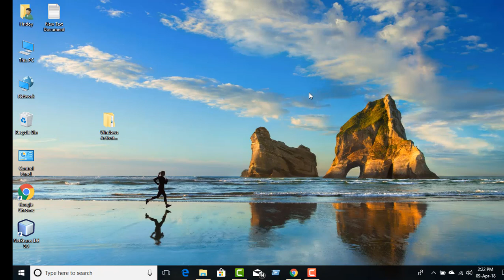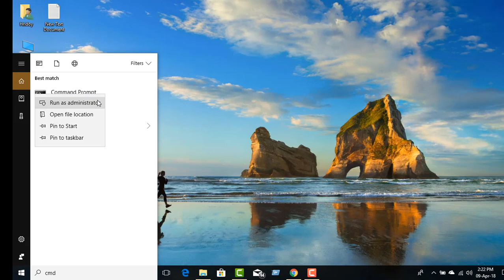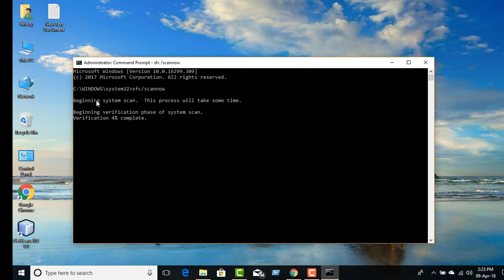How to Remove any viruses without any anti-viruses from Computer by using cmd || TechEdu360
This video shows you how to delete the virus in widows 10, windows 8, windows 7 and windows  manually without using antivirus software. Delete virus permanently from your computer, PC, laptop everything.
How To Remove Virus using cmd (2018)
[100% Working] How To Remove Virus And Disable Ads
How to Remove any virus from computer and laptop ? Computer ya laptop se virus delete kare
How To Permanently Remove Viruses From Your Computer!
How to remove virus using cmd without antivirus!!!
How to remove all viruses from your computer
How to Remove Virus using Command prompt {No Software}
How To Remove Virus Without Using Antivirus Program
How to Remove Computer Virus Without Antivirus Program. Software System Restore
How to check and remove virus from your computer without using any antivirus
How to delete android virus easily Latest 2017
How to Remove Virus Infected applications from Android device
How To Remove Computer Virus And Make Computer Fast in Urdu/Hindi
How to Find and Remove Spyware,Trojans and Viruses
How To Remove Computer Virus | How to remove Task manager virus, .exe virus, dll virus etc
How to Remove a virus from your computer! - How to remove Malware - Windows 10 Free & Easy

How to remove virus from from computer without any antivirus
How to Remove Shortcut Virus from Pendrive using cmd Easily
How to remove popups / malware / adware/ from your browser (Chrome or Firefox)
How to remove popups / virus / adware / and malware on Windows 8 or 8.1 for free
How to remove computer virus, malware, spyware, full computer clean and maintenance 2017
How To Fix And Remove a Virus From Safari On iPhone iPad And iPod Touch
How To Remove A Mac Computer Virus, Malware, Spyware, Maintenance, And Cleaning 2017
How to delete svchost.exe Virus (Just 5 minutes)
How to remove virus / malware / adware / popups on Windows 10 for Free

Has your computer been infected by a virus? Viruses and other malware can pose a significant security risk to your data and personal information, and can have a drastic effect on your computer's performance. so in this video i will show you how you can easily remove any kind of virus from your computer and laptop.

Thanks with me!